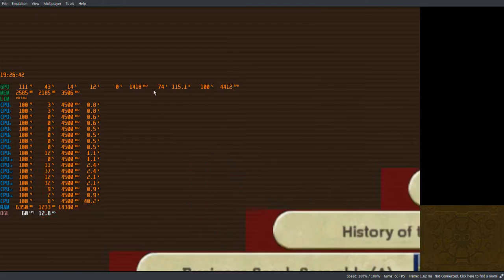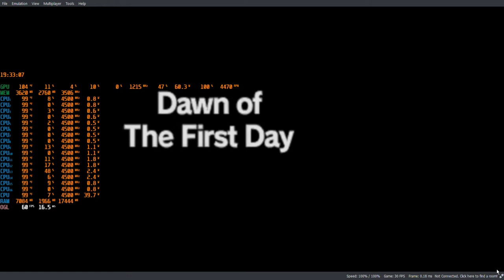The Legend Of Zelda Majora's Mask 3D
The Legend Of Zelda Majora's Mask 3D Part 20 Of The 100% Game Walkthrough